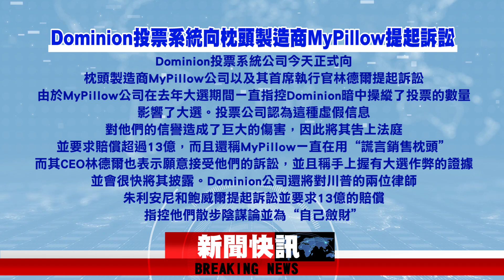新聞快訊 | 弗契表示, 美國在應對新冠疫情時做得比大多數國家都糟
新聞快訊 - 02/23/2021 洛杉磯時間 10am

國家過敏症和傳染病研究所所長弗契在接受媒體採訪時表示,作為一個高度發達的國家,美國做得“比大多數國家都糟”,在應對新冠疫情時“不同的州各自為政,而不是有一個統一的方法”。弗契說,去年冬末春初,當預測說因感染新冠肺炎而死亡的人數可能高達24萬時,“人們認為我們在誇張,現在我們有50萬人死亡,這是一個驚人的數字。 ”弗契還說: “作為一個統一的國家,我們應該一起前進。新冠疫情是我們共同的敵人,我們都得出力。 ” 弗契強調,疫苗方面雖然有好消息,但在這場與疫情較量的對抗賽中,限制新冠病毒傳播的衛生措施必須繼續下去,“這是我們對付這種可怕疾病的重要武器。 ”

世衛組織舉行新冠肺炎例行發布會，世衛組織總幹事譚德塞表示，今年“獲得抗擊新冠肺炎工具加速計劃”至少還有229億美元的資金缺口，但資金並不是現在的唯壹挑戰。一些高收入國家與疫苗廠商簽訂合同，破壞了“新冠肺炎疫苗實施計劃”的現有協議，減少了可供“新冠肺炎疫苗實施計劃”購買的疫苗劑量。譚德塞強調，只有在高收入國家尊重“新冠肺炎疫苗實施計劃”簽署協議的情況下，才能向貧困國家送去疫苗。這不是慈善，而是流行病學問題。除非我們在世界上所有地方都結束新冠肺炎大流行，否則疫情就不會消失。病毒傳播的時間越長，變化的機會就越多，可能導致疫苗效力降低。目前全球正在研制生產更多新冠疫苗，未來有足夠的疫苗供每個人接種。但今年新冠疫苗仍將是有限的，必須戰略性地使用。譚德塞呼籲各國提供更多資金並分享新冠疫苗，疫苗廠商應優先為“新冠肺炎疫苗實施計劃”提供疫苗，同時還需要大幅增加疫苗產量。

六旗魔術山公園表示，他們計劃在春季重新開放公園。不過目前尚未確定確切的日期。該公司正在招聘工作人員，並將與政府官員合作，為在加州、伊利諾州、馬薩諸塞州、墨西哥城和加拿大的重新開放設置日期。六旗娛樂公司希望能夠從一年的園區關閉所遭受的收入急劇下降中恢復過來。不過，南加州六旗魔術山公園的重新開放還將取決於加州和洛杉磯縣的新冠病毒限制。洛杉磯縣目前仍然是州内的“紫色警報”等級區域，意味著許多企業必須保持關閉狀態。根據加州的重新開放規則，洛杉磯縣必須要被劃為限制最少的“黃色”層級，這時候大型主題公園才能重新開放。

Dominion投票系統公司今天正式向枕頭製造商MyPillow公司以及其首席執行官林德爾提起訴訟，由於MyPillow公司在去年大選期間一直指控Dominion暗中操縱了投票的數量，影響了大選。投票公司認為這種虛假信息對他們的信譽造成了巨大的傷害，因此將其告上法庭，並要求賠償超過13億，而且還稱MyPillow一直在用“謊言銷售枕頭”。而其CEO林德爾也表示願意接受他們的訴訟，並且稱手上握有大選作弊的證據，並會很快將其披露。 Dominion公司還將對川普的兩位律師朱利安尼和鮑威爾提起訴訟並要求13億的賠償，指控他們散步陰謀論並為“自己斂財”。